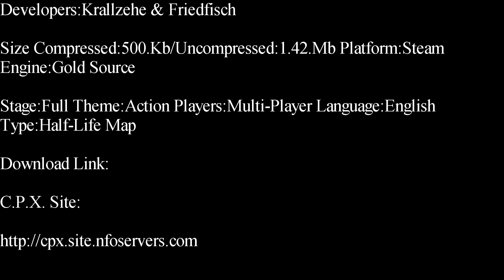Half-Life-Morphine Deathmatch Map Showcase